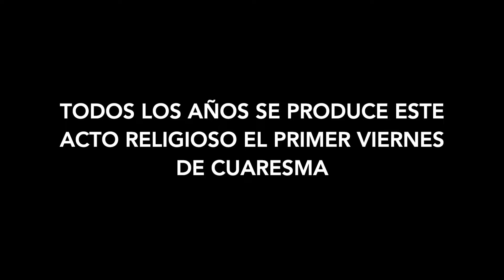VÍA CRUCIS SEÑOR DE LA SENTENCIA 2024